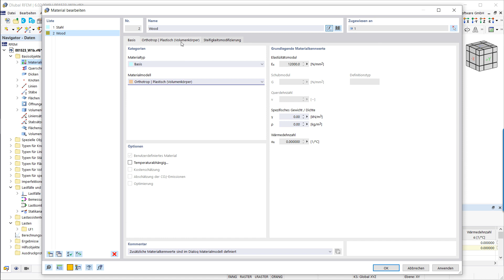[EN] KB 001810 | Add-On Nichtlineares Materialverhalten in RFEM 6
Das Add-On Nichtlineares Materialverhalten ermöglicht die Berücksichtigung von Materialnichtlinearität in RFEM 6. Dieses Video gibt einen Überblick über die verfügbaren nichtlinearen Materialmodelle, die nach Aktivierung des Add-Ons in den Basisangaben des Modells zur Verfügung stehen.